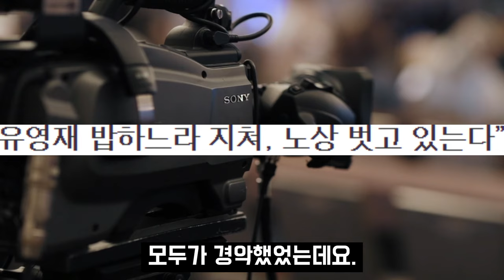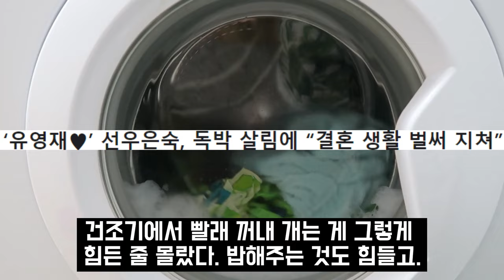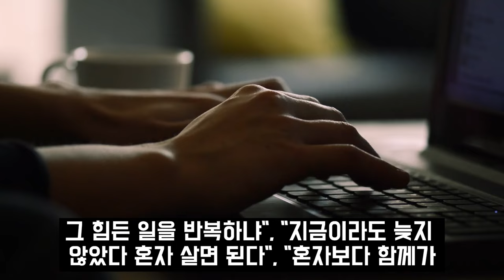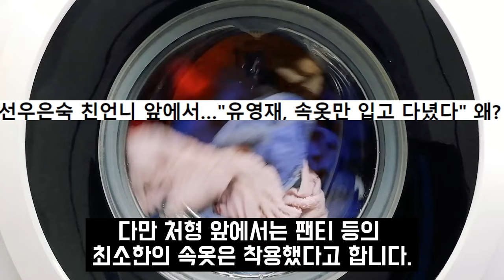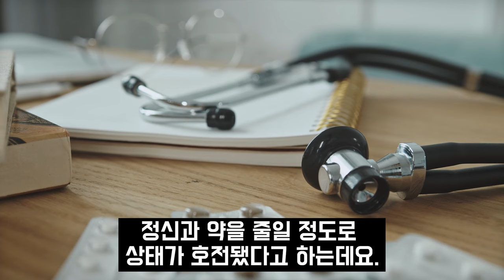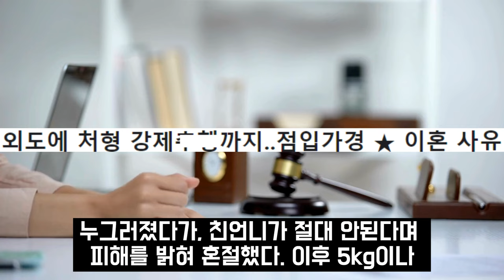60년만에 밝혀진 유영재 처형 앞 나체쇼한 이유 알고보니? 박세리 근황 고소 내용 정리